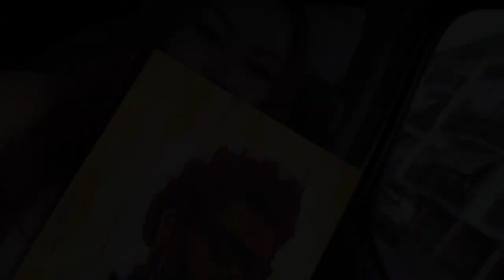Painting The Weeknd | Paint with me (Timelapse)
Timelapse of my painting progress of one of my favourite singers!!